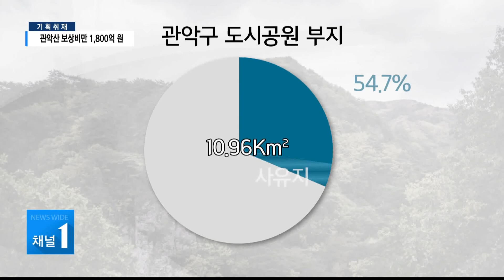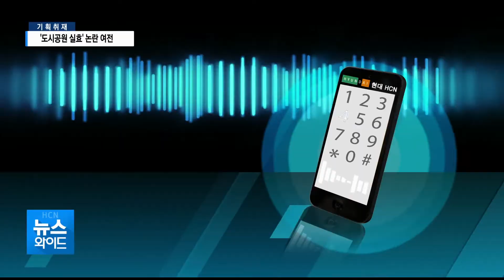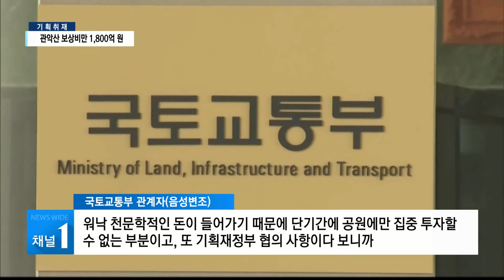[기획취재] 관악산 토지 보상비 최대…도시공원 실효 논란 여전 / 관악 현대HCN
내년 7월이면 이른바 도시공원 일몰제가 적용됩니다. 도시공원으로 묶이고도 20년간 사업을 하지 못한 부지가 도시공원으로서 법적 효력을 잃게 되는 건데요. 이에 따른 난개발 우려가 불거지면서, 기존 녹지 공간을 보존하기 위한 공공의 사유지 매입이 화두입니다. 올해 서울시에 1조 가까운 돈이 풀리는데, 관악산에만 1,800억 원이 토지 보상비로 투입됩니다. 하지만 남은 사유지를 보상하기에 지자체 예산은 턱없이 부족한 가운데, 정부는 이렇다 할 지원책을 내놓지 못하고 있는 실정입니다.